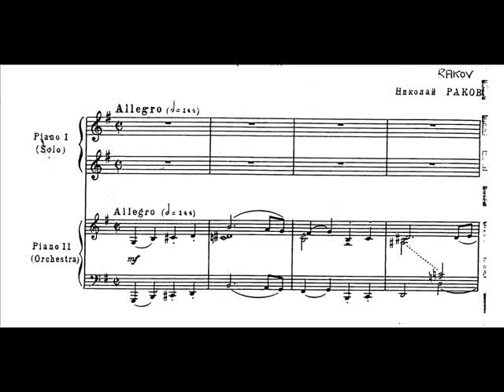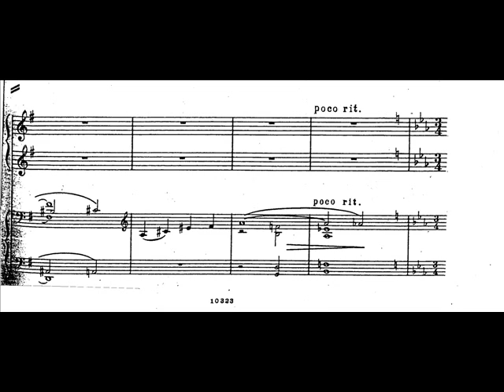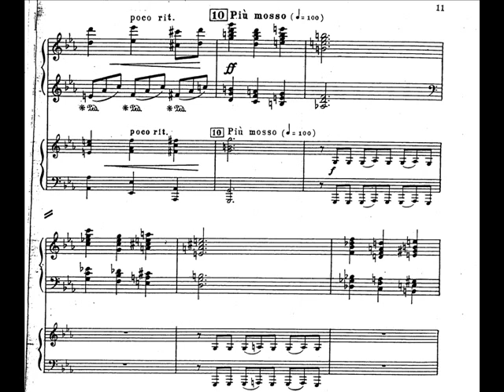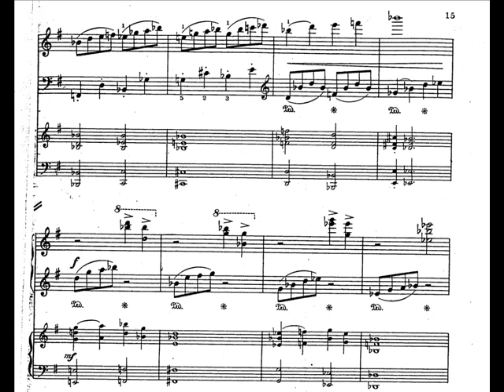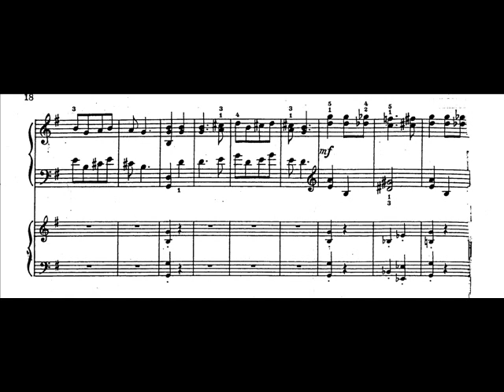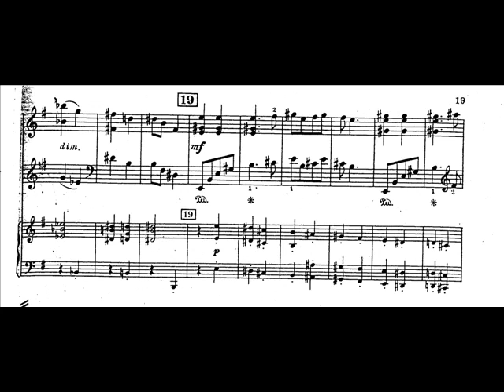Rakov - Piano Concerto No.1